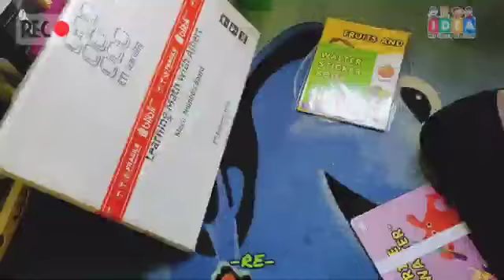Unboxing Paket Buku Learning Math with Albert-belajar jadi FUN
Hai Bunda & Ayah...
Siapa nih yang penasaran sama printilan dari buku Learning Math with Albert?

Daripada penasaran cekidot video unboxingnya kuy...🤩
Mau samaan dengan Abrar boleh pesan lewat Mamak Abrar ya gaes...